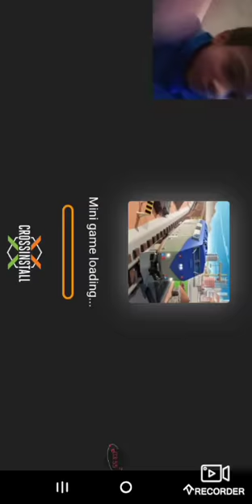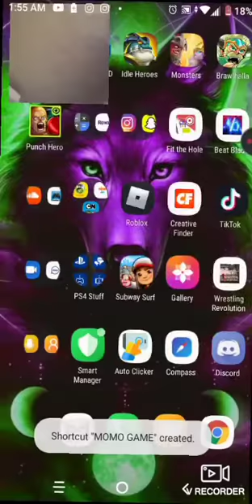3 scary games (i squished my arm)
I hate playing scary games when I watch people playing scary games it's not that scary I really get that feeling to